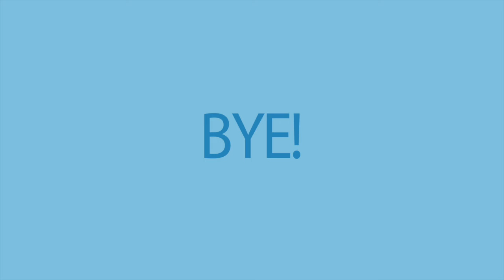Crash Team Racing Nitro Fueled - New Koala Carnival Track Gameplay (Offline)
Crash Team Racing Nitro Fueled Neon Circus Grand Prix came out along with it a new track called Koala Carnival. This is offline gameplay of the new Crash team Racing Nitro Fueled Neon Circus Grand Prix track Koala Carnival.